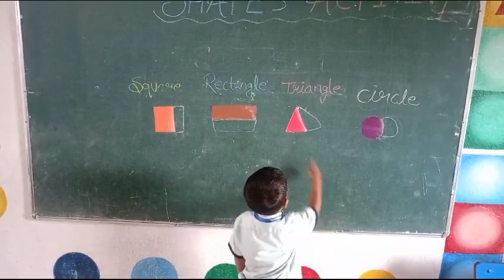nursery shapes understanding ll rkischool ll